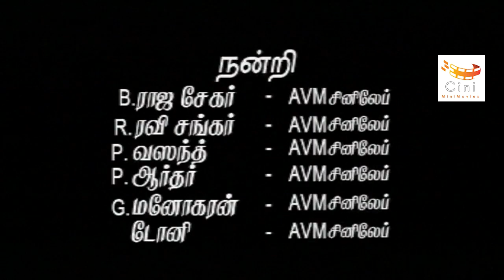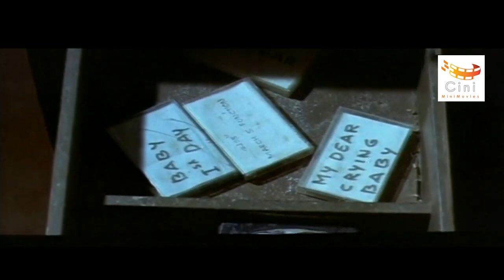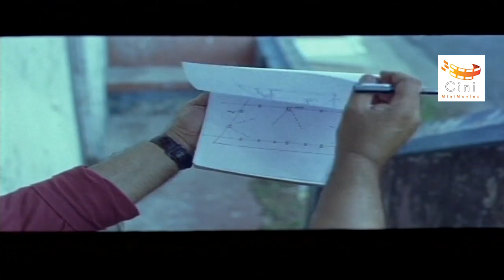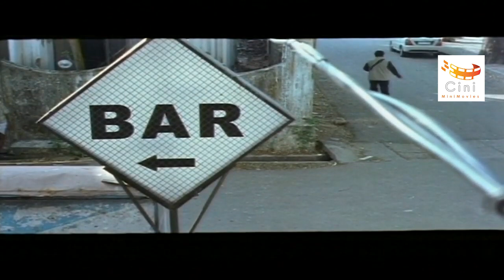En Ammavukkaga Tamil Full Movie | Suresh Gopi | Padma Priya | Swetha Menon | Cini Mini Movies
En Ammavukkaga Tamil Movie is a Tamil Film, features Suresh Gopi, Shweta Menon, Padmapriya in lead roles. Directed by Rupesh Paul, produced by E.A. Joseprakash. Music by Sreevatsan J Menon.